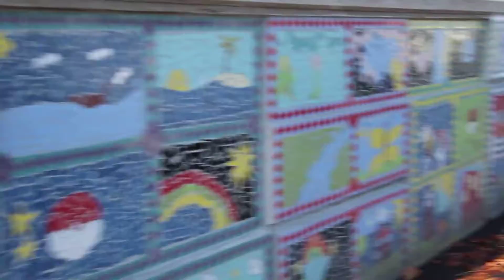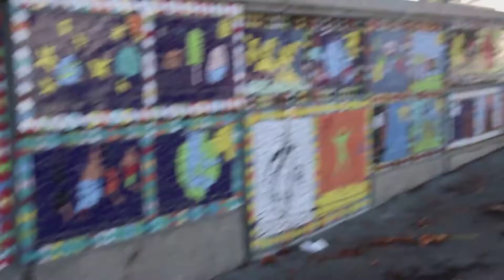MOSAICOS EN KUNGSTORGET Gotemburgo En las canciones Christian Muñoz.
En muros de Plazas, Paseos y diversas instalaciones públicas de Gotemburgo ,  se encuentran estas hermosas realizaciones en mosaico , arte antiquísimo que dominan a la perfección  un grupo de artistas de origen Kurdo.
Ellos confirman la mayoritaria buena acogida por parte de vecinos y turistas que pasan a ver el trabajo que ellos realizan , de lo cual se alegran pues es su intención en estas obras plasmar diversas Culturas y retratar tanto personalidades locales como objetos de atracción turística e histórica , uno puede solo observando sus creaciones conocer mas de la vida local que en varios libros.